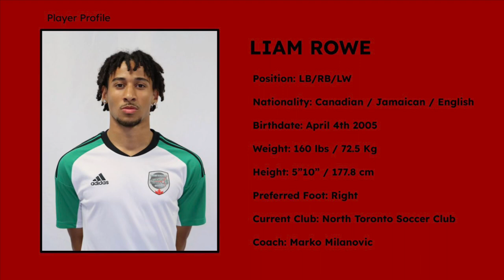Liam Rowe Highlight Video 2023